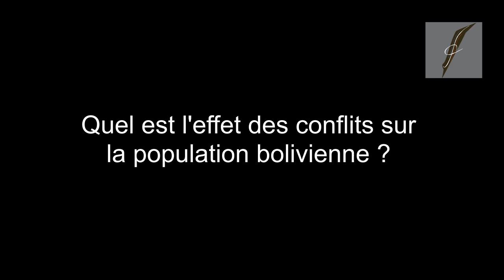HISTOIRE CONTEMPORAINE DE LA BOLIVIE- Entretien avec Françoise Martinez, conduit par Alex Gamon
Françoise Martinez, titulaire d'un doctorat en Etudes latino-américaines (Université de Tours) est professeur des universités en Histoire et civilisation de l’Amérique latine (Sorbonne Université). Elle est également chercheur au CRIMIC (Centre de recherches interdisciplinaires sur les mondes Ibériques contemporains) et co-responsable de l’axe IBERHIS (Histoire et culture des mondes Ibériques). Ses travaux portent plus particulièrement sur l’histoire politique de l’Amérique latine, l’histoire de l’éducation bolivienne et l’histoire des politiques symboliques menées au Mexique et en Bolivie.

Elle est l'auteur d'ouvrages, de chapitres d'ouvrages et d'articles, dont les plus récents sont:

-pour les ouvrages :
 “Race” et citoyenneté dans les Andes. Bolivie-Équateur-Pérou (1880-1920),  chez Atlande (2021); Fêter la nation. Bolivie et Mexique pendant leur premier siècle de vie indépendante (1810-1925), aux Presses de Paris Nanterre (2017); “Régénérer la race”. Politique éducative en Bolivie (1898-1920) aux éditions de l'IHEAL (2010). [ Il est à noter que ces publications ont, pour deux au moins d'entre elles, leur version en langue espagnole ].

-pour les chapitres d'ouvrages et articles :
“Parce que rien ne va… sans dire” (avec C. Lepage et A. Oddo), Introduction à Pandora n°15 (Enjeux et conséquences des mutations discursives dans l’espace Espagne-Amérique), 2020, p. 7-12 ;
“La ‘Bolivie d’Evo Morales’. Éléments pour une socio-histoire immédiate”immédiate”, (avec F. Poupeau), Cahiers des Amériques latines, n°96, oct 2021, p. 23-46.